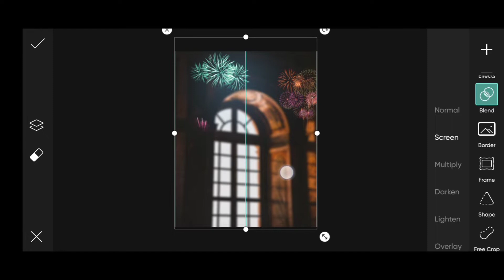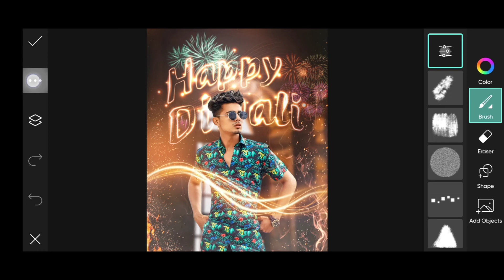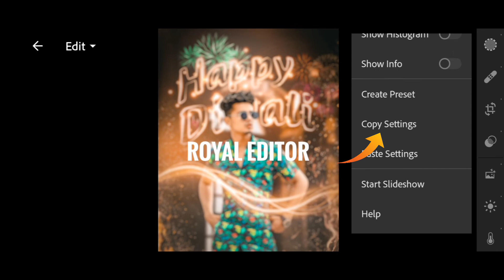Diwali Photo Editing 2022 | Happy Diwali Photo Editing 2022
Topic:-
ROYAL EDITOR
Happy Diwali Photo Editing
Diwali Editing
Diwali Special Editing
diwali ki Photo Editing
diwali photo edit
happy diwali editing
happy diwali photo
dipawali editing
dipawali photo edit

▶PROFESSIONALS 4k Quality Background Remove